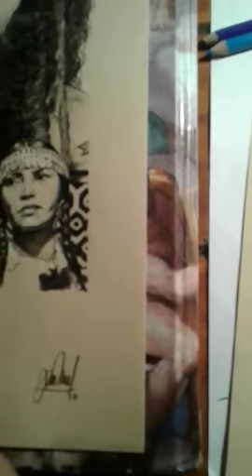Dibujo" ¿Donde está Santiago Maldonado?"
Dibujo a lápiz referido a la desaparición forzada de Santiago maldonado